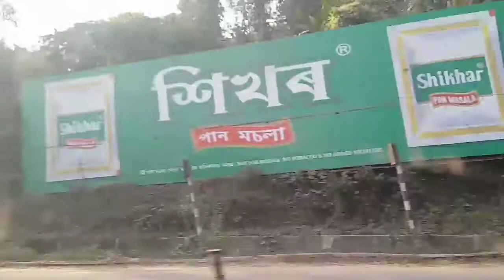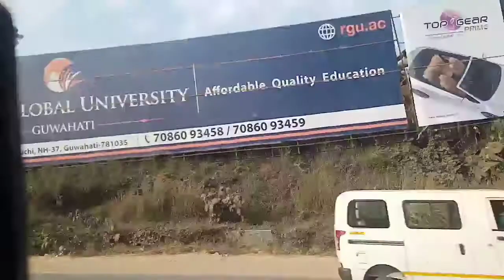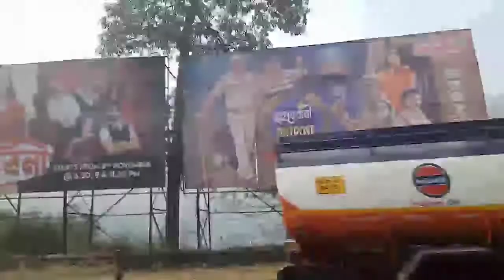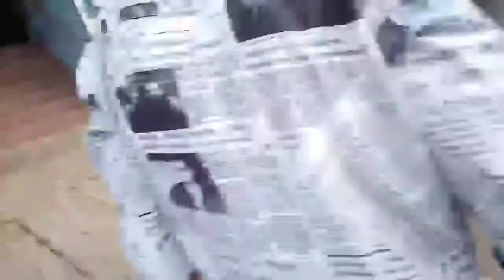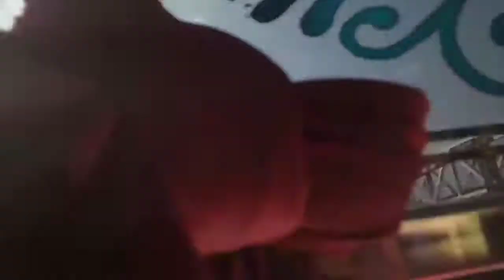আজি আমি পিকনিকত কলৈ আহিছোঁ PART-1 || সকলো জানিবলৈ চাওঁক সম্পূৰ্ণ ভিদিঅ আৰু SHARE SUBSCRIBE কৰি দিব🔥